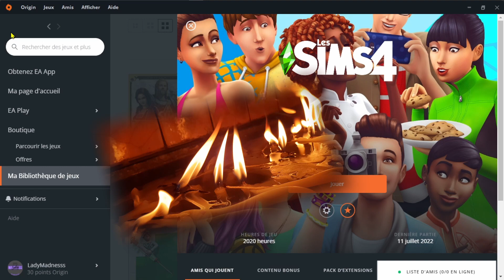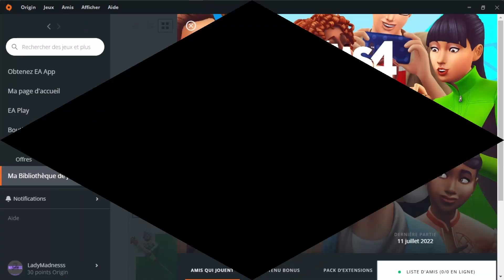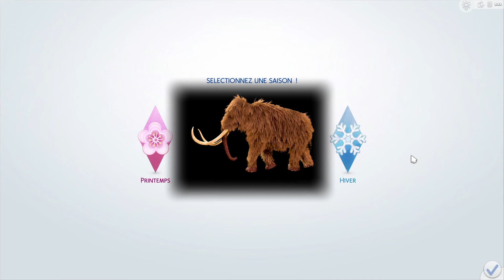Découvrons le CUS du Pack Saisons | #34 Tutos Sims 4 ✨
On découvre le CUS du  pack  d'extension Saisons, et croyez-moi il y a beaucoup à découvrir 🤗✨

🌐 ID de ma bibliothèque : LadyMadnesss

🎥 Deux vidéos seront postées chaque semaine :
             ➡ Le mardi à 20h
             ➡ Le jeudi à 18h
             ➡ Le samedi à 18h
à très vite et prenez soin de vous 💕